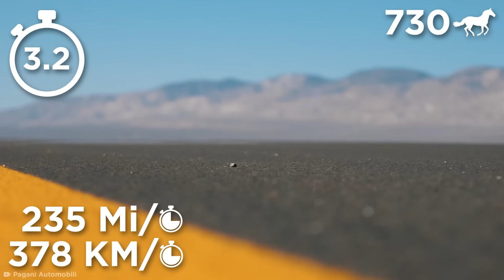Most Expensive Cars In The World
Rev your engines... these are the most expensive cars... IN THE WORLD!

Legal Stuff.